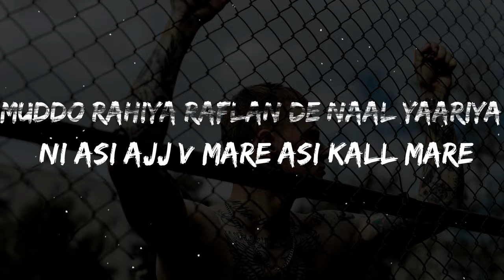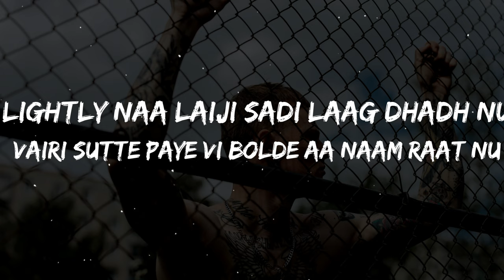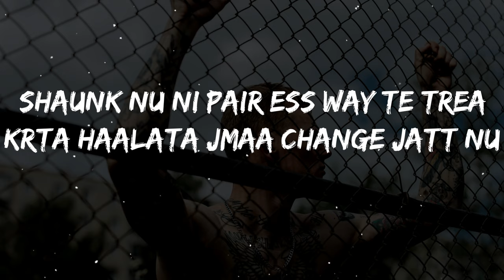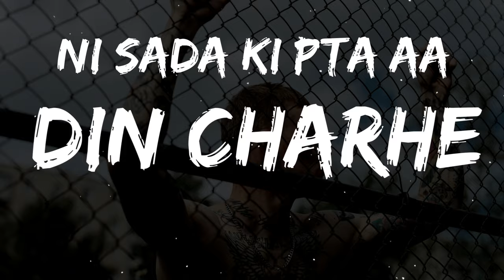Din Charhe Na Charhe Lyrics | Lyrical Video | Gulab Sidhu | New Punjabi song 2021 | Lyrical punjab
Din Charhe na charhe is new latest song of gulab sidhu new album munda sidhua da published by channel 5911 records whose owner is sidhu moosewala .
Other songs of the album are
jahagir di haweli
peg te hanju
star
dhokha teri yaad

Din chare na chare gulab sidhu
Din charhe na charhe Gulab sidhu status

Lyrics -

jungla cho firdi aa heere labhdi
boti boti hoju tera mass balliye

jehra hove kaand saade naam bolda
cbi krdi aa janch balliye

muddo rahiya raflan de naal yaariya
ni asi ajj v mare asi kall mare

hor kite
 krla tryaa
goriye
ni sada ki pta
din charhe
naa charhe

hor kite krla tryaa goriye
sada ki pta din charhe naa charhe

velliyan naa khehbaaji rehndi chaldi
alhrha de jhaake kde  laye ni asi

tere naal date'a nai fix honia
sadiya tareeka utte gaye nai asi

o kida de aa kamm eh sab nu pta
sadea tikaneya da rabb nu pta

o krde duawa kite mauka mil je
nakeya de utte maame hunde aa khre

level ne high nikke mote vair ni
24 ghante magzine'a full rehndiya

akha vich akha paake jatt langda
vairiya de seene ch trera paindiya

lightly naa laiji sadi laag dhadh nu
vairi sutte paye vi bolde aa naam raat nu

vekhde hi akha muhro udd jaane aa
asi oh aa parindey jehre jande naa farey

sada ki pta

aari aari aari
aari aari aari
ni mehngi tenu pai jaugi
mehngi tenu pai jaugi
ni layi jaata de munde de naal yaari

shaunk nu ni pair ess way te trea
krta haalata jmaa change jatt nu

din vich rste ni saaf disde
raat nu chroni paindi range jatt nu

eve jaan danger'a ch sutt bahegi
fir maada sarhali da tu gill kvegi

mera naa future brigth jattiye

sada ki pta

din Charhe na Charhe gulab Sidhu

Song - Jahangir Di Haveli
Singer - Gulab Sidhu
Composer - Gulab Sidhu
Music Director - The Kidd
Lyrics - Jang Dhillon

Song - Peg Te Hanju
Singer - Gulab Sidhu
Composer - Gulab Sidhu

Song - Din Charhe na Charhe
Singer - Gulab Sidhu
Composer - Gulab Sidhu

Song - Star
Singer - Gulab Sidhu
Composer - Gulab Sidhu
Music Director - Jaystunn
Lyrics - AD Afsar

Song - Dhoka Te Teri Yaad
Singer - Gulab Sidhu
Composer - Gulab Sidhu
Music Director - Jaystunn
Lyrics - AD Afsar

Lyrics video
Lyrical Punjab